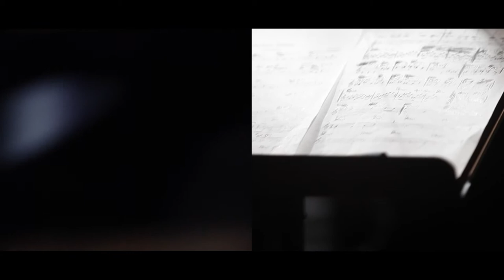Holiday Market - Hoo Kim Quintet Live at platform Changdong61 (김영후 퀸텟)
Holiday Market
Composed by Hoo Kim
Live at platform Changdong61

Bass Hoo Kim
Drums Soo Jin Sub
Piano Shim Kyu Min
flute Gyu Jae Lee
Saxophone Seung Won Lee